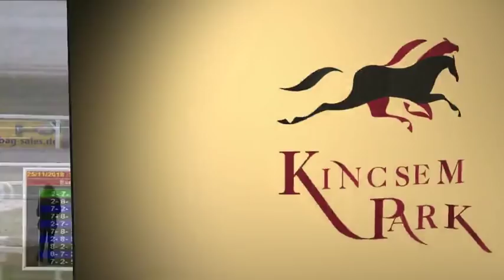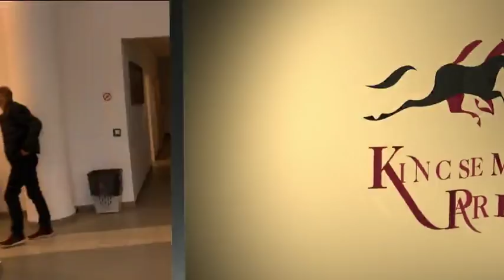NYERETLEN KÉTÉVESEK VERSENYE I. rész 1600m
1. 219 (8) Lili 2pk Pigeon Catcher (IRE)-Lizalia (FR) (Zala Cs.) AbOvo Média Kft. 57.5 Paizs G.
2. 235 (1) Ace of Spades (CRO) 59 M. Stanarevic
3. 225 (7) La Shaba (IRE) 57.5 ifj. Kozma I.